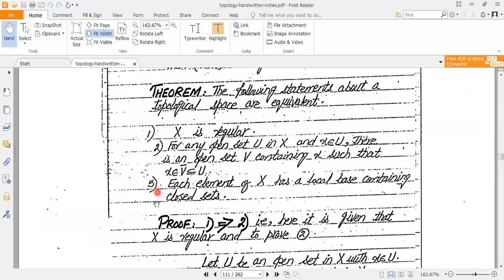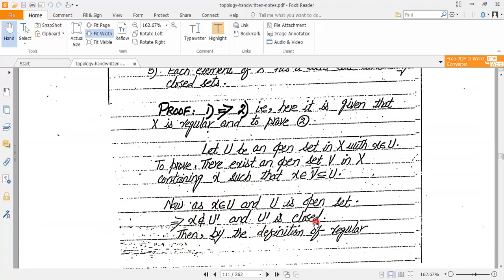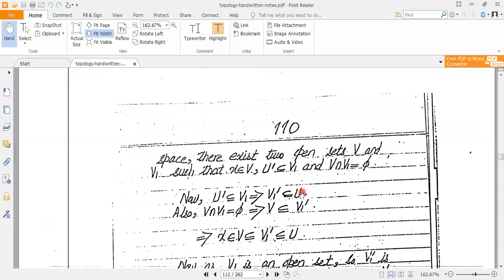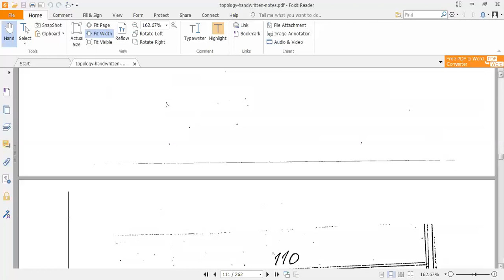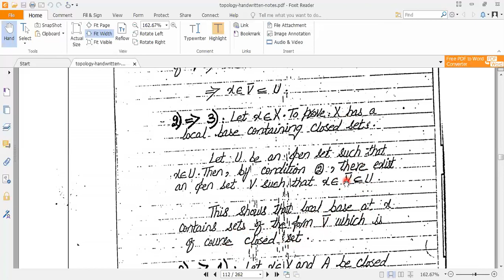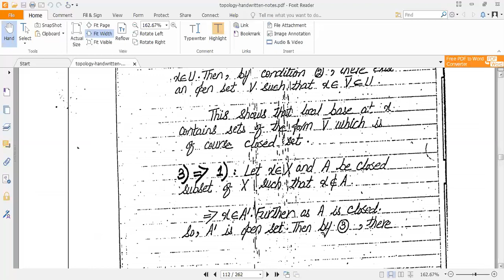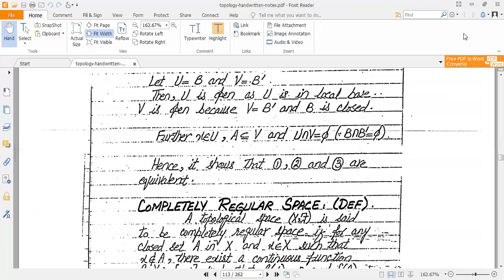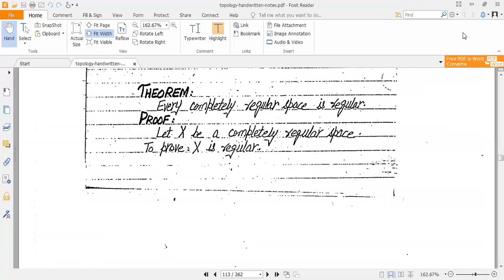REGULAR SPACE PART 02